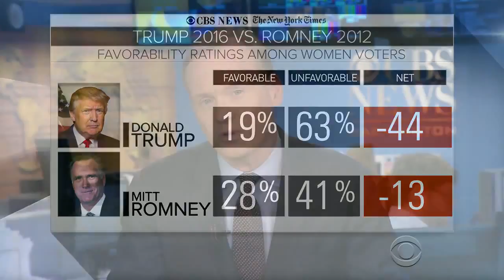Will Trump's Abortion Comments Impact The Presidential Race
March 30, 2016 - Donald Trump's presidential campaign has been filled with controversial statements, but none have managed to curtail his momentum in the race for the GOP nomination. Will that change after his comments on women and abortion? "Face the Nation" moderator John Dickerson weighs in.